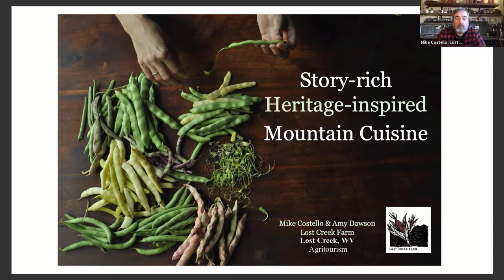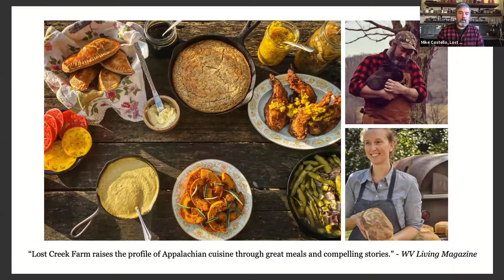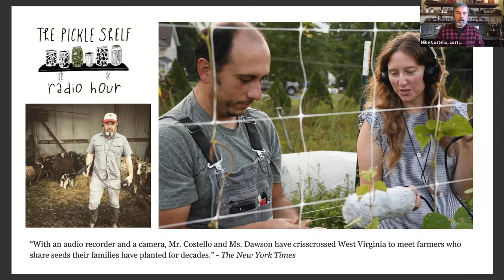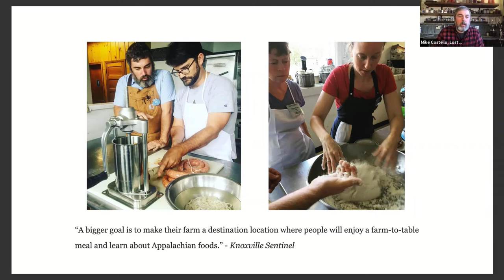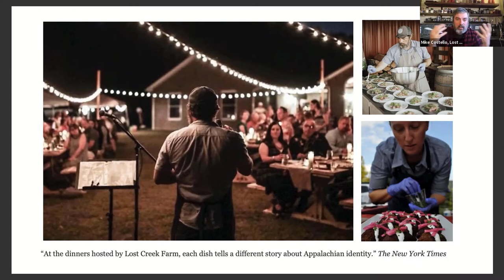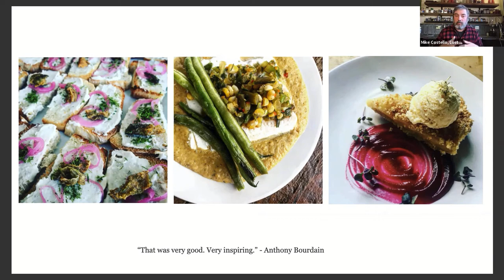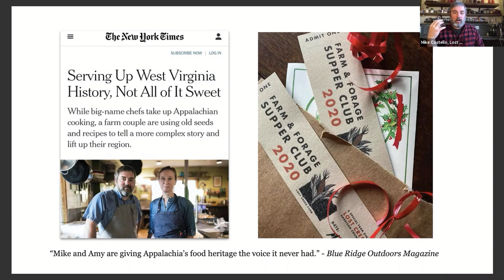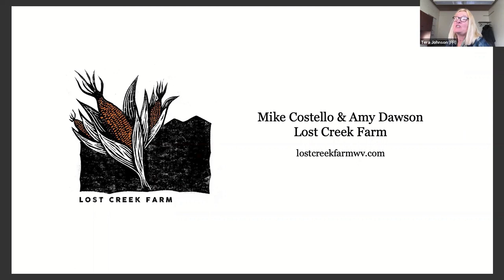2020 Edible-Alpha® Live! Presentation: Mike Costello of Lost Creek Farm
Mike Costello of Lost Creek Farm presents at the 2020 Edible Alpha® Live podcast event!